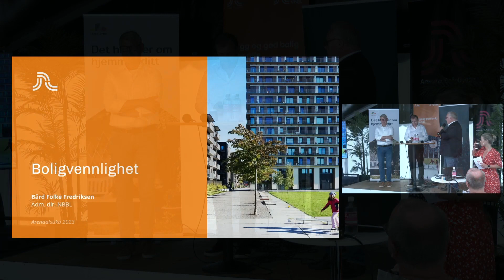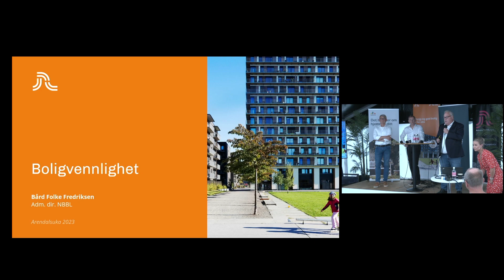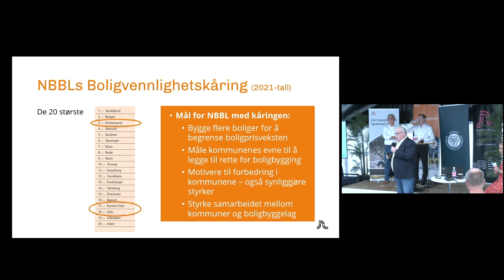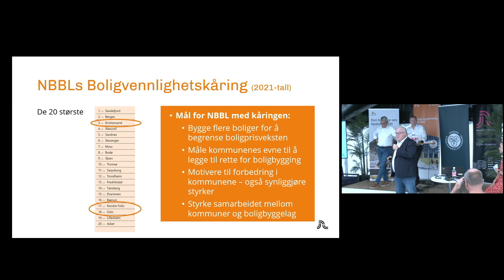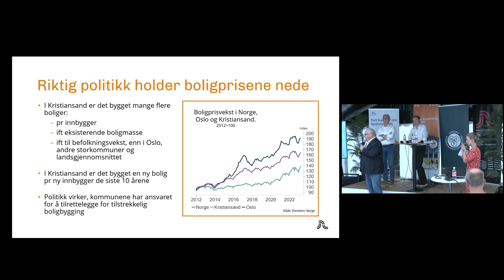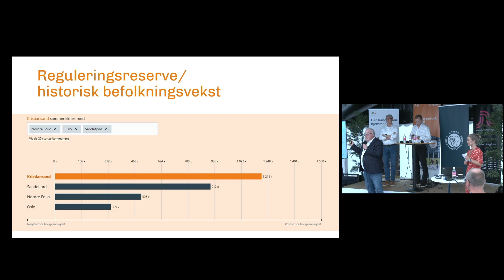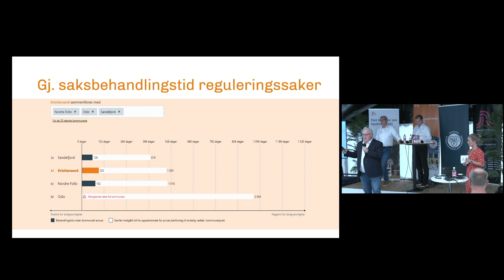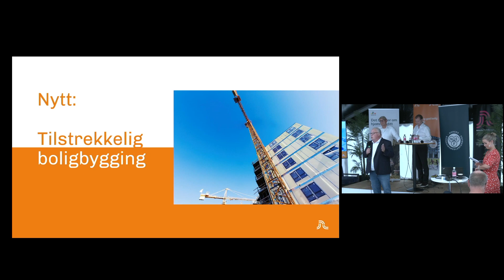Hvordan bygge tilstrekkelig med boliger i pressområder? | Arendalsuka 2023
Kommunene har et stort ansvar for å tilrettelegge for boligbygging. Hvordan ser kommunene på denne oppgaven, hvordan vil de løse den og er de sitt ansvar bevisst?